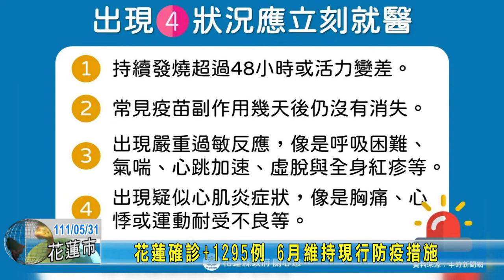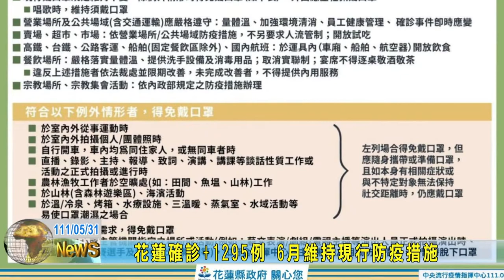20220531 01 花蓮確診1295例 6月維持現行防疫措施